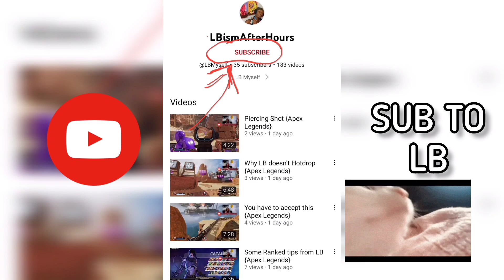The biggest ups and downs Season 16 among Legends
LB's Twitch:
Twitch.tv/lbism